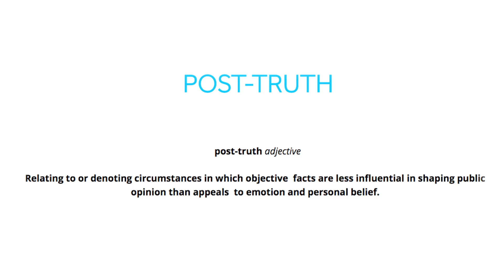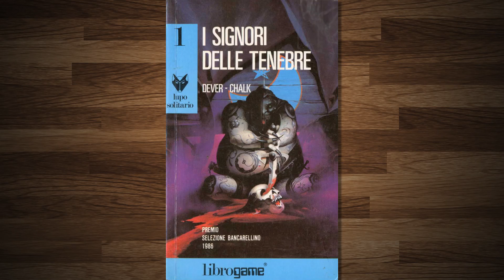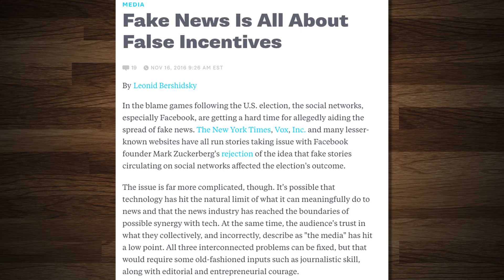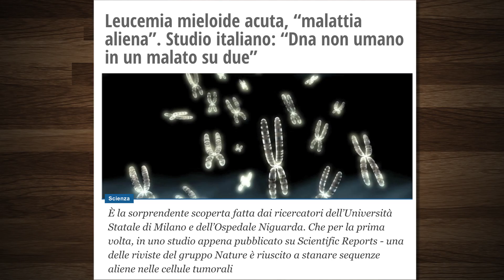Vaccinare o no i figli non è come decidere se mandarli a calcio o a nuoto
L’impegno nella scelta del titolo è potentissimo, mandatemi della pecunia. Oltre questo, in Emilia Romagna la giunta di centrosinistra ha votato una legge che obbliga i genitori a vaccinare i figli se vogliono mandarli all’asilo, per evitare che malattie scomparse come difterite, poliomielite, tetano ed epatite B possano ricominciare a diffondersi.
Le polemiche son tante, e nel frattempo big pharma ke faaaa?

Votami ai Macchianera! HEY MI STAI VOTANDO?
La Fat-Phobia (grassofobia?) è una cosa reale o nah?